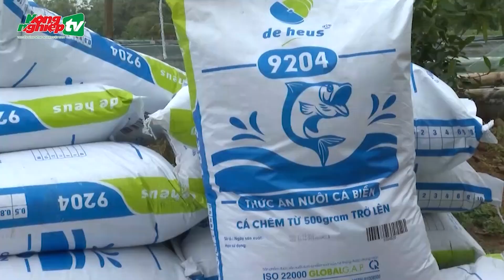Phân viện Nghiên cứu nuôi trồng thủy sản Bắc Trung bộ: Những cột mốc đáng nhớ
Tin tức mới nhất |  20 năm qua, Phân viện Nghiên cứu Nuôi trồng thủy sản Bắc Trung bộ đã làm tốt nhiệm vụ chuyên môn, qua đó đóng góp tích cực cho sự phát triển của ngành thủy sản.